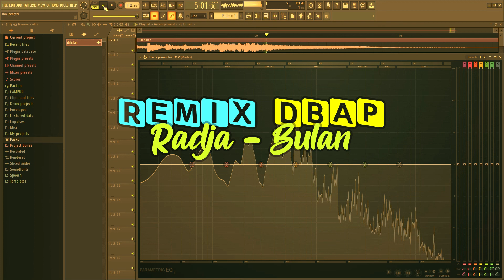DJ JANUARI AKU BERKENALAN DENGANMU ( BULAN ) - RADJA - SLOW BASS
DARI INDONESIA
POLEWALI MANDAR

Musik santuy, dj slow, musik tiktok, cocok untuk sound mobil, musik cek sound, dj bentor, yang lagi viral

MAAF !!! DILARANG DI UPLOAD ULANG